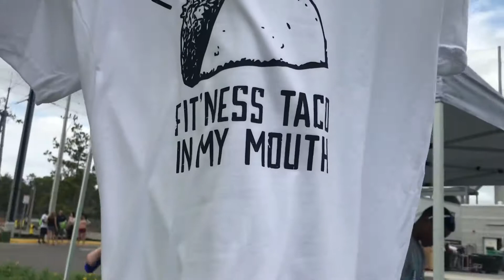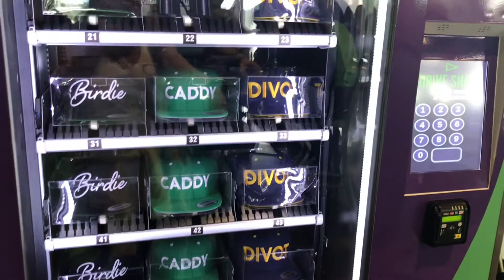Orlando Taco Festival at Drive Shack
We spent the day in Orlando at Drive Shack for the Taco Festival.
We checked out multiple food vendors, tasted tequila, listened to live music and watched some wrestling.
Overall it was a great time!
I hope you are enjoying the videos!
Cheers!